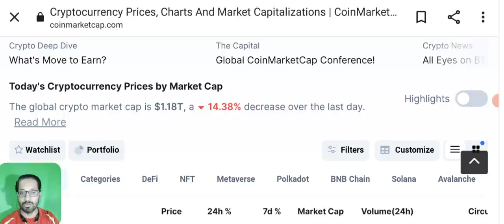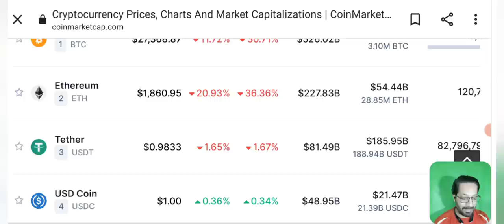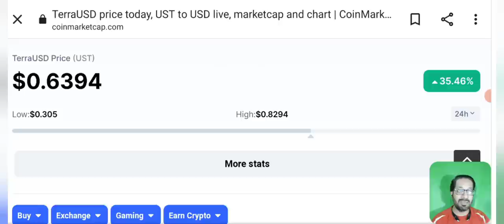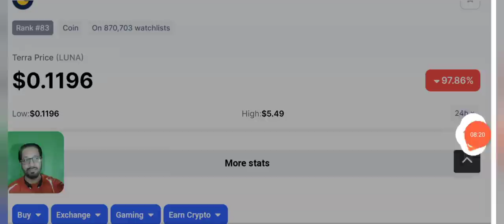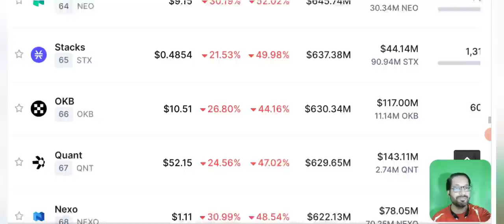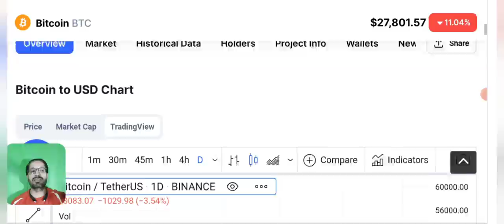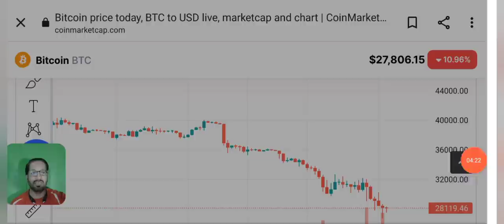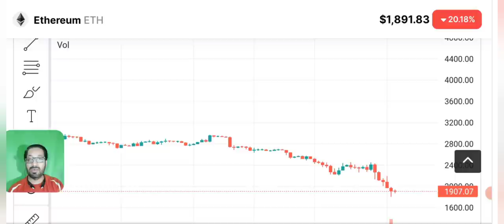Huge Crash - time to buy ? Price prediction - crypto news today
Asalam o alikum dear viewers, today i am here with you to discuss the latest crypto Market news, why crypto market is going Down and crashing badly ? I will also share the price prediction and technical analysis of Bitcoin and terra luna.

Is LUNA BANKRUPT NOW ? IS THERE ANY CHANCE FOR RECOVERY ? is this the best time to buy teraluna ?
What is going to happen now after Luna dump ? What is the next coin now ?

Humary channel pr apko crypto education asaan tareen alfaaz main di jae gi.